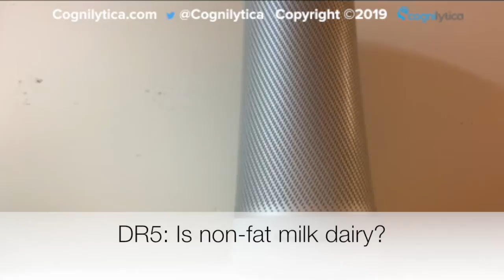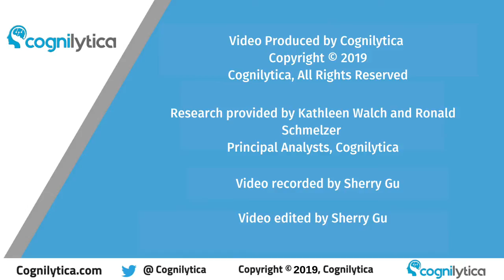DR5 Is Non fat Milk Dairy